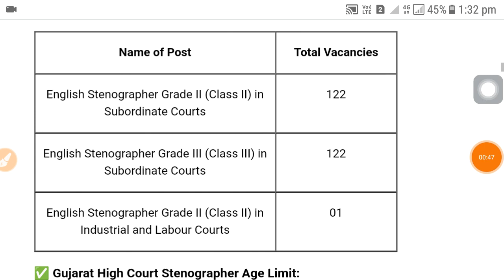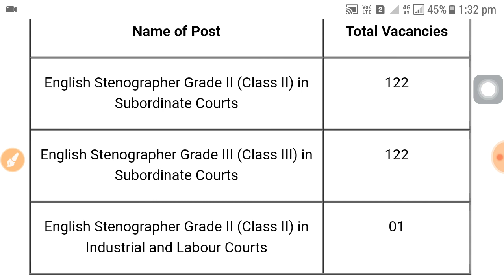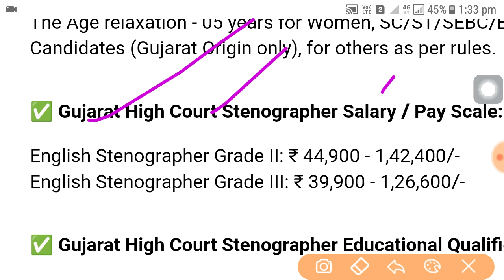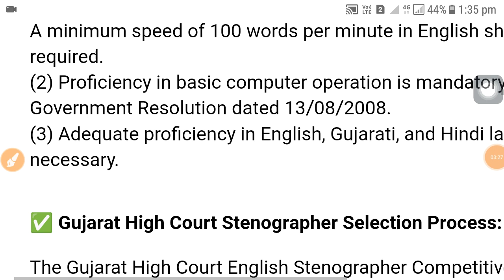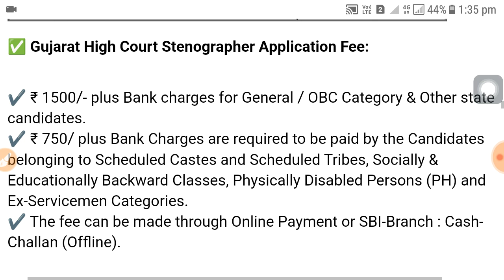Stenographer post job vacancy 2024 | latest govt job vacancy